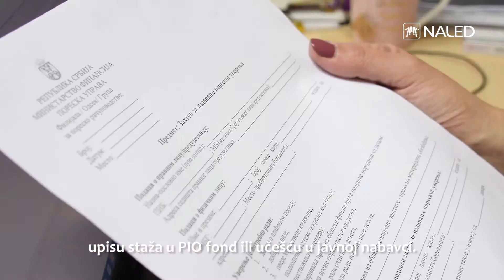Darko Vukobratović - Zahtev za elektronskim izdavanjem poreskih uverenja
U martu ove godine rešena je jedna od najdugovečnijih preporuka Sive knjige - Zahtev za elektronskim izdavanjem poreskih uverenja – koje je sada moguće dobiti na klik. U pripremi je Siva knjiga 12 sa kojom nas očekuje zalaganje za ukidanje naplate dve takse, kao i za potpuno ukidanje uverenja.